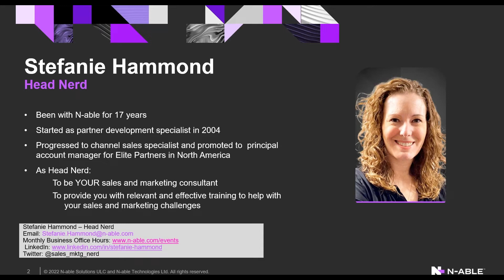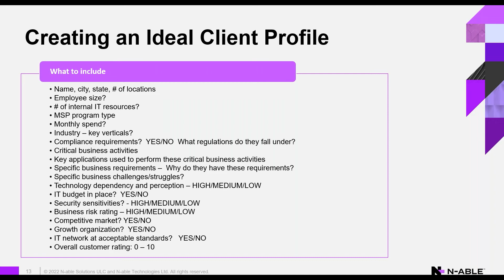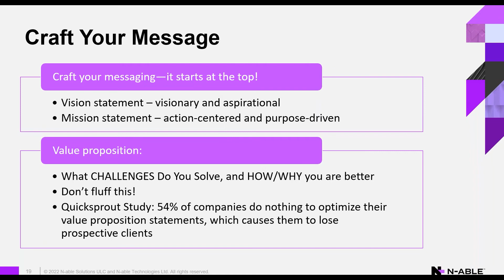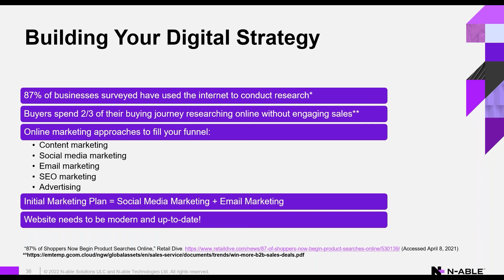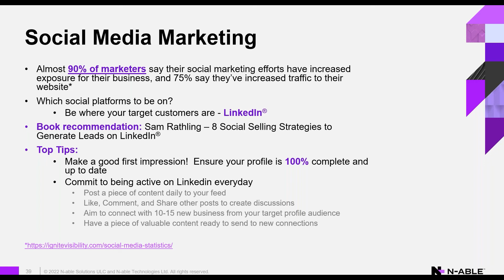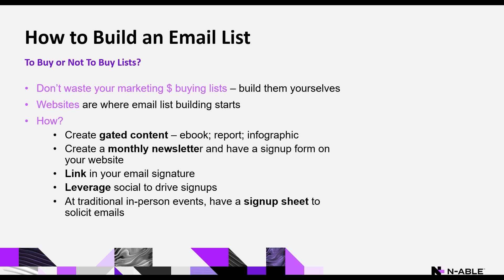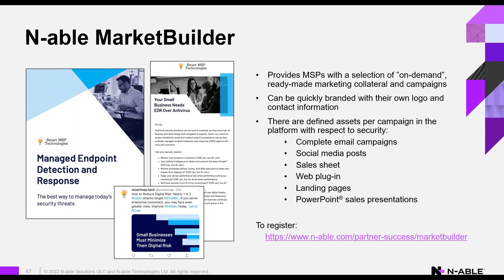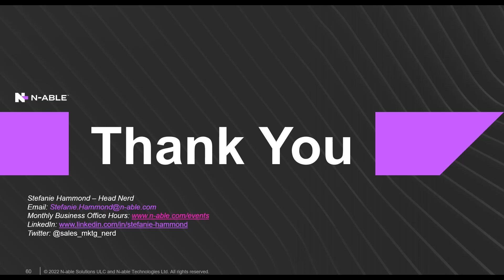Growing Beyond Referrals Through Marketing Boot Camp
Generating leads can be one of the hardest things for any company to do, but it is integral to ongoing growth and sales success. Join Head Sales & Marketing Nerd, Stefanie Hammond, as she provides insights and guidance on what steps should be taken to ensure high-quality leads get added to your sales funnel. Make sure to take advantage of this firsthand experience and suggestions for potential considerations as you add managed services to your offering.

This session will focus on the three C's of demand generation:

Creating your ideal client profile
Crafting your messaging
Constructing your marketing strategy and implementation plan

0:00 Introduction and Core Objectives
5:23 Step 1: Who Do You Want to Do Business With?
31:05 Step 2: Begin Crafting Your Messaging
38:35 Step 3: Develop Your Marketing Strategy and Plan
1:24:57 Content Marketing to Build Brand Awareness
1:42:43 Implementing your Marketing Plan using MarketBuilder
1:58:08 Recap